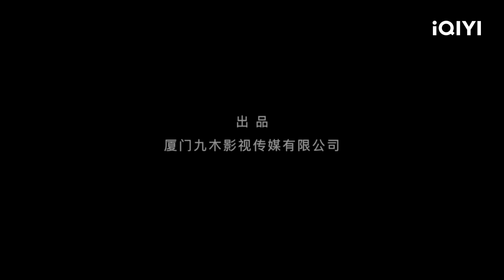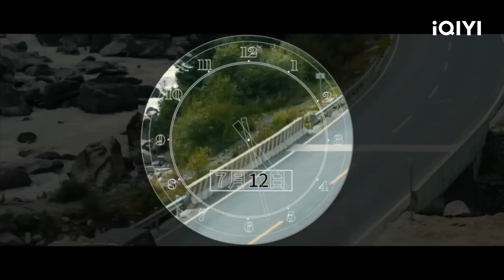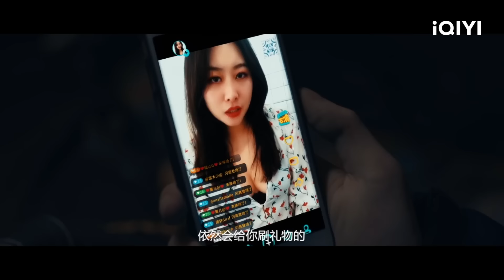【奇妙的十个昼夜】藏域奇遇 命运终结之路，唐卡传承揭示命运交错，夺宝奇遇启示新人生旅程 Multi Sub | iQIYI 爆笑影院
🤩喜剧剧情电影👉藏地探秘，唐卡传承启示心灵成长与新命运篇章

【电影简介】
主演：叶佳茵 / 许璟琨 / 赵迎利 / 杨默
类型：喜剧
描述：小白（叶佳茵饰）是一个富家女孩，与父亲有着很深的误会。父亲去世后，管家告诉小白，她需要替父亲去西藏还一幅唐卡，遗产才会生效。处理完后事后，小白立即赶往西藏寻找唐卡主人的下落。路上，她碰到了孤儿郭进京（许璟琨饰）、白胡子疯老头（赵迎利饰）、外卖小伙毛蟹（杨默饰）。一天夜里几人来到草原牧民家休息，毛蟹潜入小白帐篷偷唐卡，与此同时唐卡贩子强子等人盯上唐卡并设计抢唐卡……小白、老头、郭进京三个不同命运的人开启了和强子等人夺宝之路。最终小白三人夺回唐卡、也找到了唐卡主人桑杰。一路的崎岖经历后，小白理解了父亲当年的选择。小白、老头、郭进京三人三人怀着对生活的期望、不屑、抱怨来到了西藏，最后在这个神圣的地方都放下了内心的芥蒂，开启了新的人生。